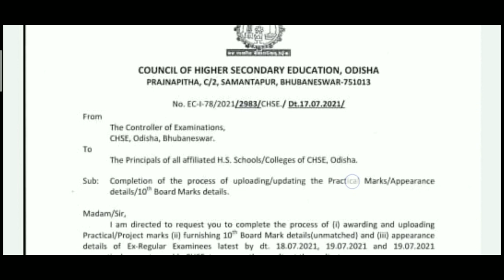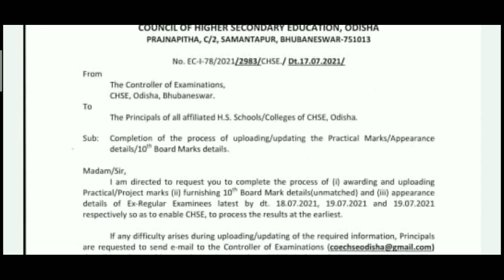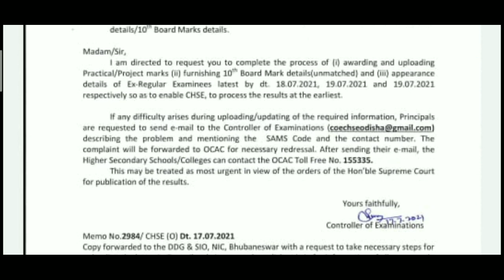ବଡ଼ ଖବର ll 19 ସୁଦ୍ଧା ଶେଷ ହେବ ମାର୍କ ଅପଲୋଡ଼ ପ୍ରକ୍ରିୟା ll CHSE ODISHA BOARD EXAM 2021 LATEST UPDATES..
This is an informational video regarding the Marking process of CHSE ODISHA BOARD EXAM 2021.

#+2examresults